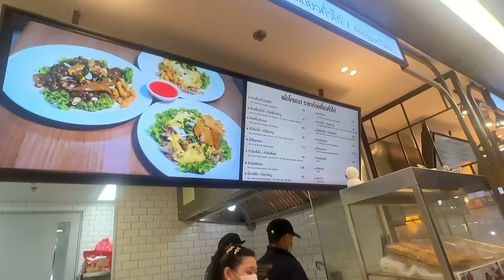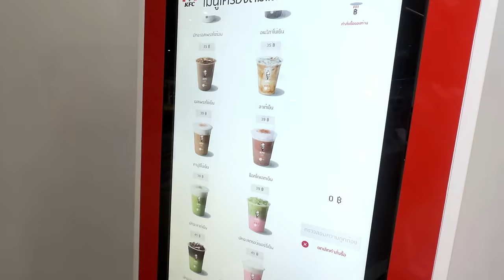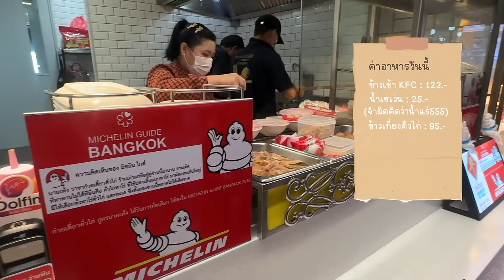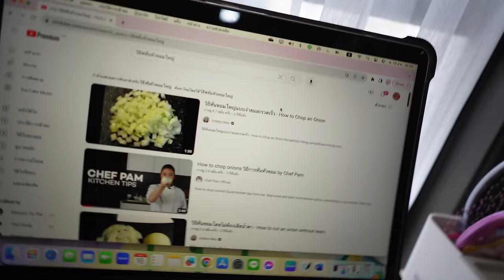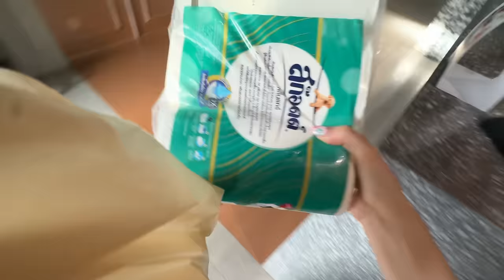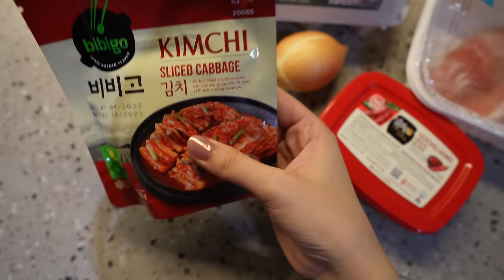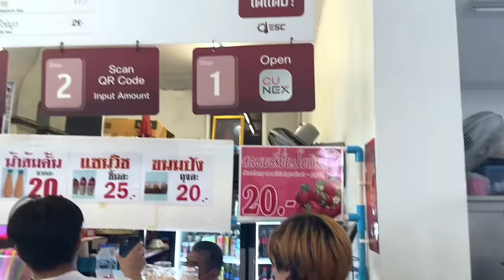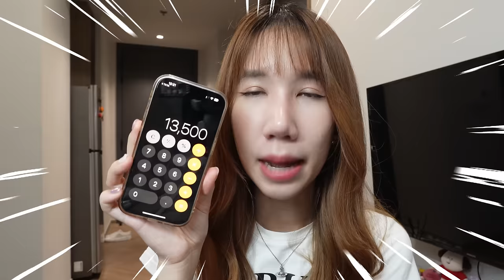เด็กจุฬาฯ ค่าขนมเท่าไหร่ถึงจะพอ? What I eat ชีวิตคุณหนู แชร์เมนูอาหารเด็กหอ ค่าเดินทางในเมือง Nonny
มาอยู่หอ คนเดียว ค่าครองชีพสูงมากกก นนนี่จะรอดไหม พากินโรงอาหารคณะต่างๆ ในจุฬาฯ หรือจะทำอาหารกินเอง ความอร่อยจะพอไหม ชีวิต นักศึกษามหาลัย

📌 รู้จักนนนี่มากขึ้น กดตรงนี้เลย

รวมป้ายยา พิกัดของที่เคยรีวิว

♡ SOCIALS
YouTube: Nonny.com & Nonny Diary

FAQ🌷
How old are you? - 17
Camera - Sony ZVE10 / iPhone 14 pro

Soul full of sunshine :)